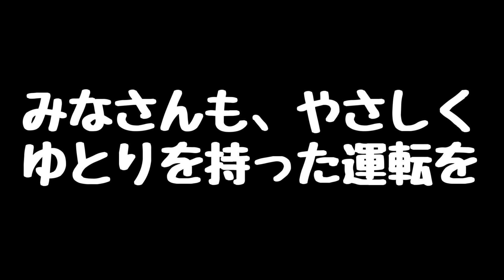【ドラレコ】ドラレコだより#82『とあるひとコマ』【車載動画】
マナーやルールが守れない人達など、これは見過ごせないという映像です。
今回のオマケ映像はThank you特集です。